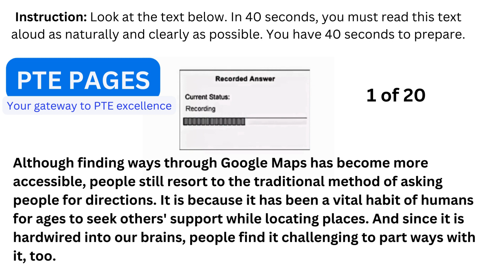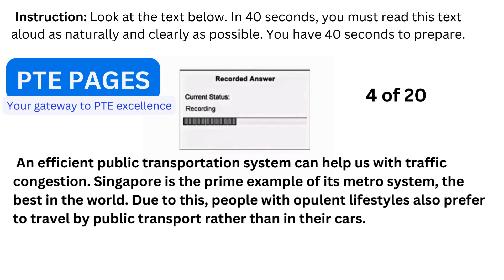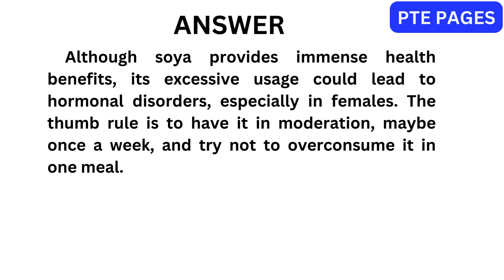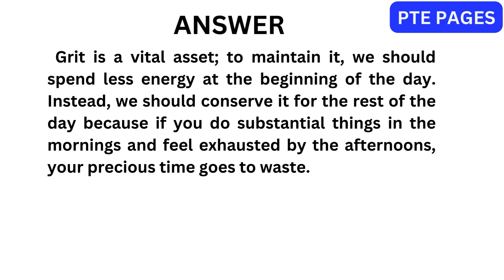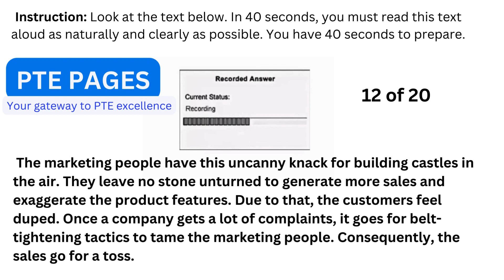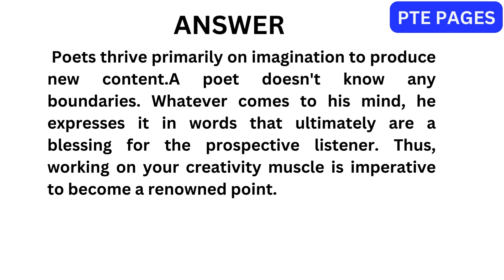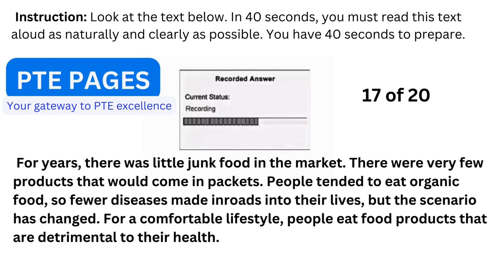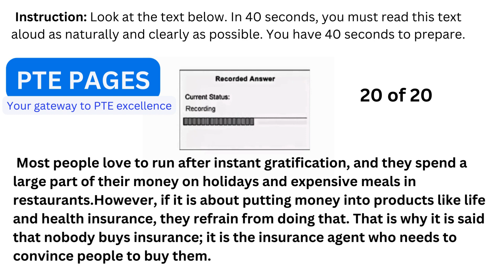PTE Read Aloud - January 2024 - Most Repeated